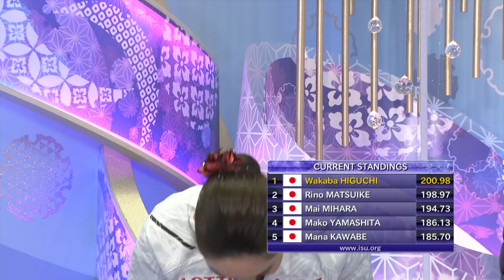Higuchi makes a statement with triple Axels, silver medal at NHK | NBC Sports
Wakaba Higuchi nails a triple Axel in her free skate at the NHK Trophy en route to a stellar second place finish overall

NBC Olympics is responsible for producing, programming and promoting NBCUniversal's Olympic coverage. It is renowned for its unsurpassed Olympic heritage, award-winning production, and ability to aggregate the largest audiences in U.S. television history. Having produced every Summer Olympics since Seoul in 1988 and every Winter Olympics since Salt Lake City in 2002, the networks of NBCUniversal are synonymous with the Games in the United States. NBCUniversal has the U.S. media rights on all platforms to all Olympic Games through 2032. At the conclusion of the 2032 Games, NBCUniversal will have presented 23 total Olympic Games and 17 consecutive, the most for a U.S. media company in both categories.

Higuchi makes a statement with triple Axels, silver medal at NHK Cup | NBC Sports